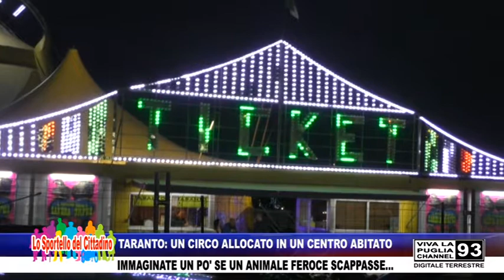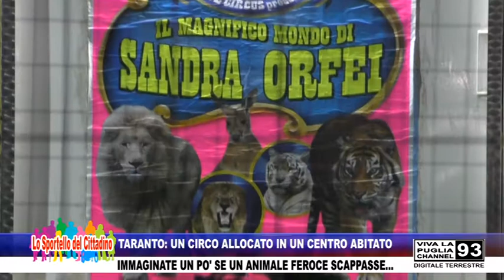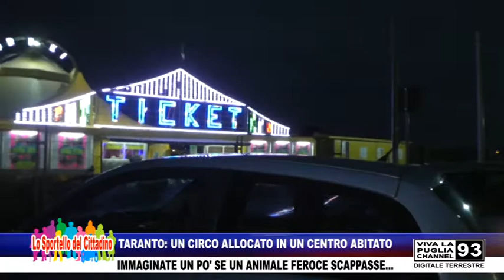TARANTO: UN CIRCO ALLOCATO IN UN CENTRO ABITATO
TARANTO: UN CIRCO ALLOCATO IN UN CENTRO ABITATO, IMMAGINATE UN PO' SE UN ANIMALE FEROCE SCAPPASSE...